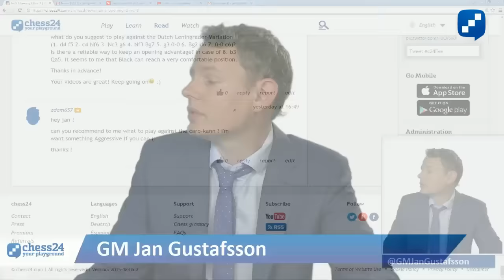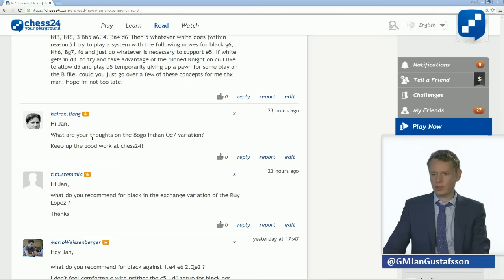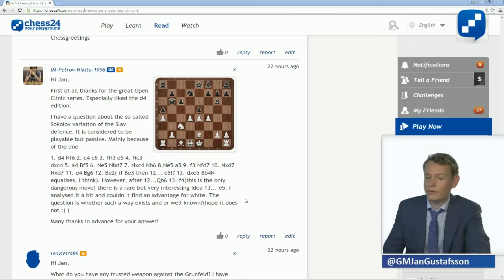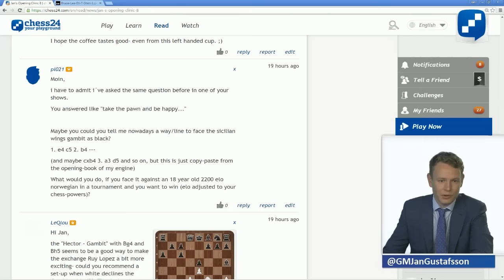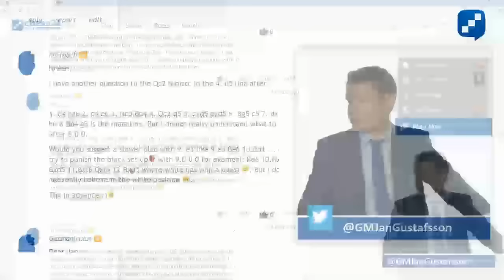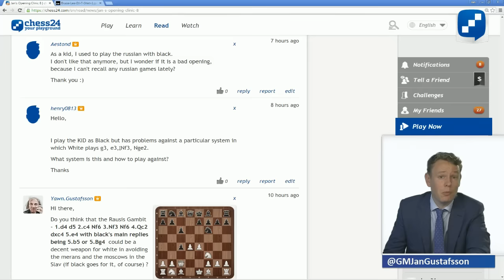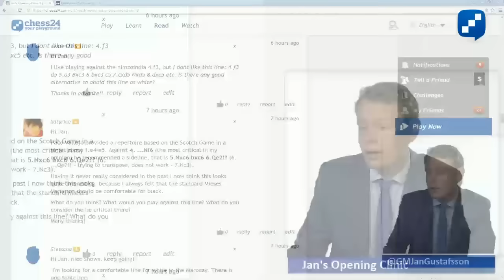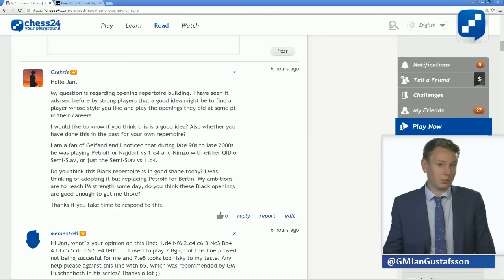Jan's Opening Clinic 8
Grandmaster Jan Gustafsson answers your opening questions!